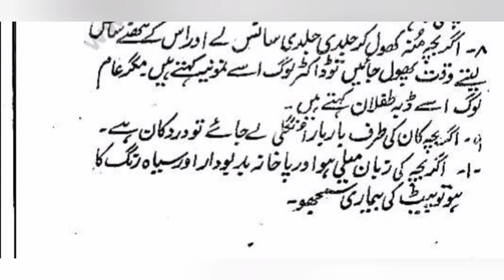Bchy Ki Bemari kesy Malom kren , New born Babies Problems, Bachun ki bemarian